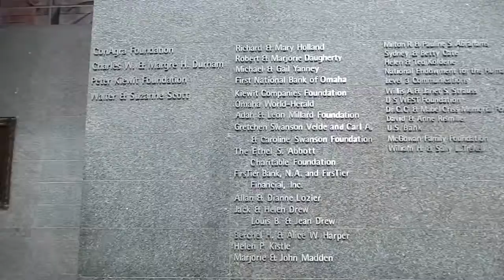АМЕРИКА #131 Joslyn Art Museum арт музей Омаха